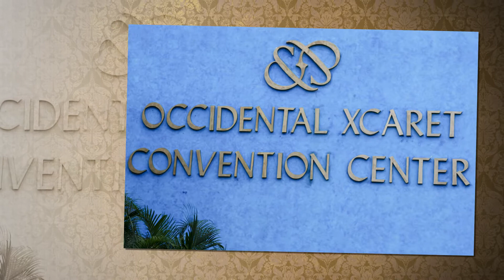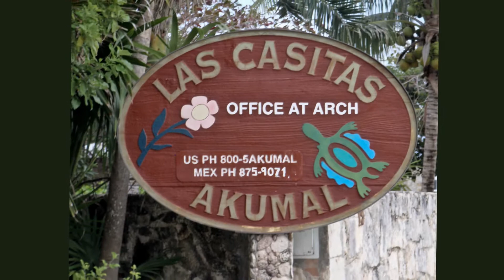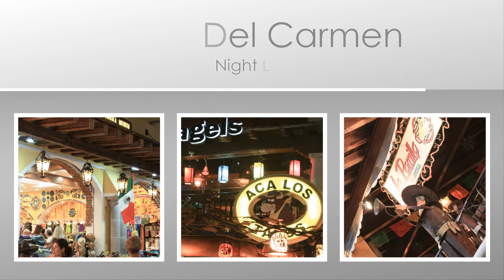Mayan Riveria 2011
Carribean travel to the Mayan Riveria, Mexico